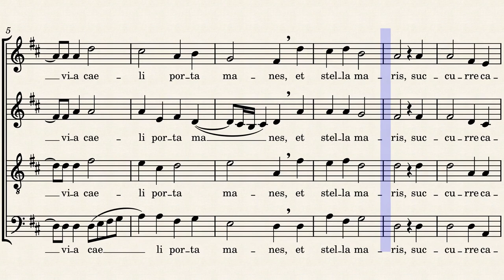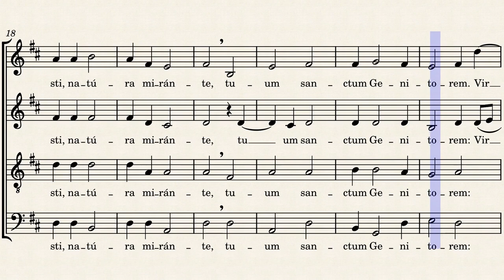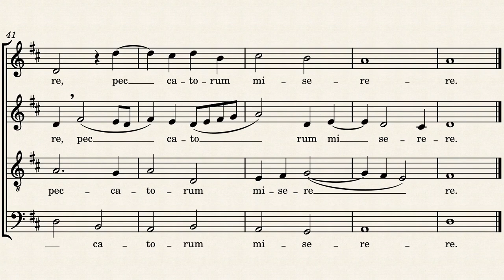Alma Redemptoris Mater - Palestrina - Bajo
Coro del Instituto de Cristo Rey Sumo Sacerdote en Madrid

- Domingos y fiestas de guardar:
10.45h: Misa cantada
12.00h: Misa cantada
13.15h: Misa rezada
20.00h: Misa rezada
- De lunes a sábado:
12.00h: Misa rezada
18.00h: Misa rezada
20.00h: Misa rezada